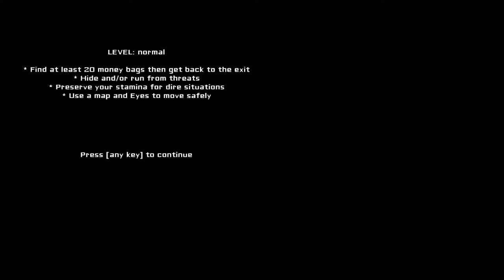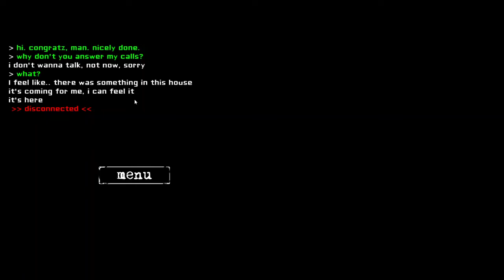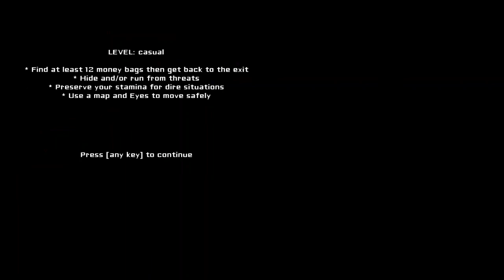MY EYESSS [Eyes the horror game] (Laptop)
bruh it keeps moving me and i cant stop it.. btw here's the game I guess
[EYE THE HORROR GAME]
Eyes: The Horror Game 2.2 for Windows: